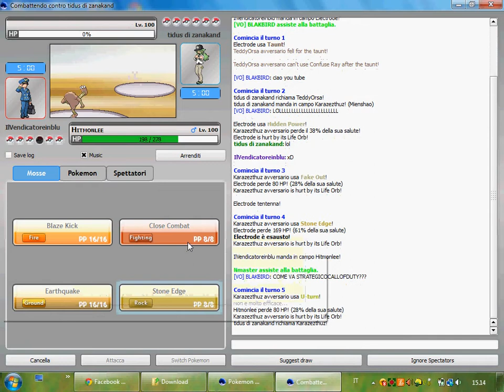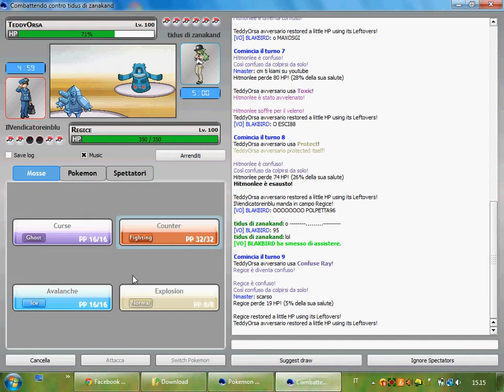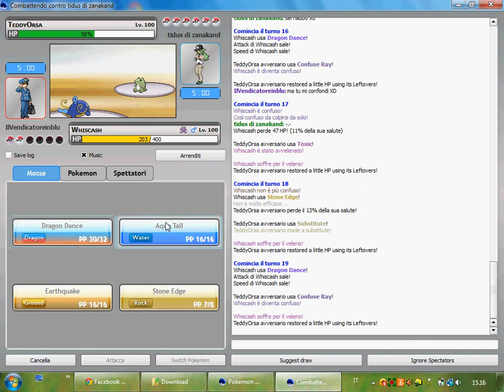Pokemon online-Sfida n°2 Contro tidus di zanakand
Ecco il secondo gameplay di pokemon online
se volete combattere contro di me sono Ilvendicatoreinblu